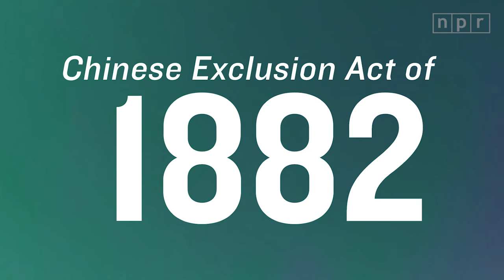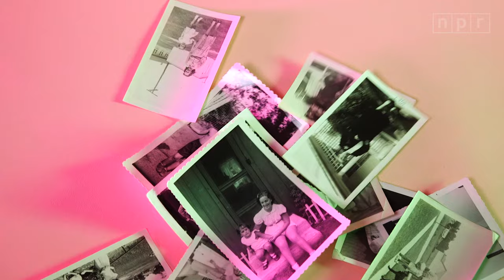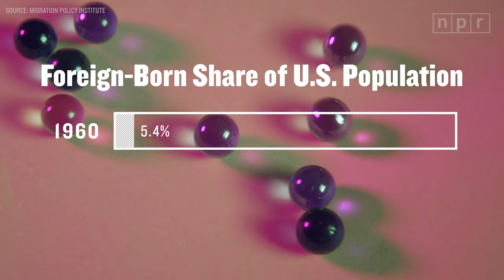U.S. Immigration | Let's Talk | NPR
For over 200 years the U.S. Immigration policies have determined who the U.S. lets in, and who is shut out. NPR’s Tom Gjelten explains.

• Read or listen to "What Does Chain Migration Mean?